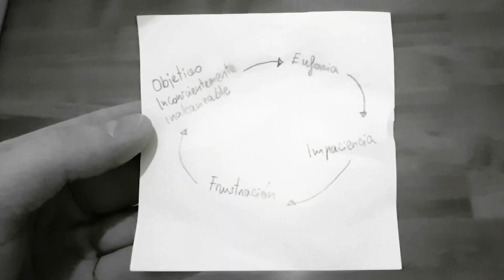¡HOLA 2016! | EduM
Para inaugurar el año os traigo una ración de autocrítica, de nostalgia y de optimismo. Espero que este año sea mejor en todos los sentidos. Equivocarse es la mejor manera de crecer y este año me he equivocado unas cuantas veces. Aquí os dejo una de las equivocaciones más importantes y me encantaría que vosotros me dejáseis las vuestras. Por otro lado mi querida Sonia, en parte esto es por tí. Tú me pediste que trabajase y luchase por lo que me gustaba y así he hecho, aunque esto es solo el comienzo. Estés donde estés siempre te tendré presente. Tu fuerza, tu alegría y tus ganas de superación serán mi gasolina eterna y la de todos los que te queremos. Te mando 1000 besos al cielo y espero que me mandes tú de vuelta ;)

Gracias a todos por ver este video.

Os paso mis redes abajo por si no me tenéis localizado aún.

Facebook y Vine: : EduM

Instagram, Snapchat y twitter: edumonreal